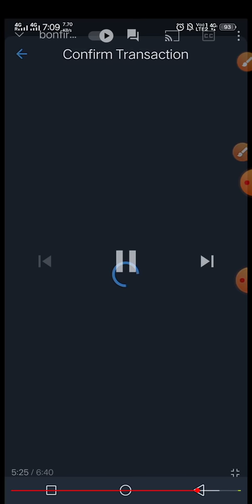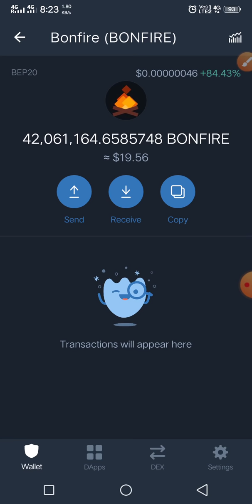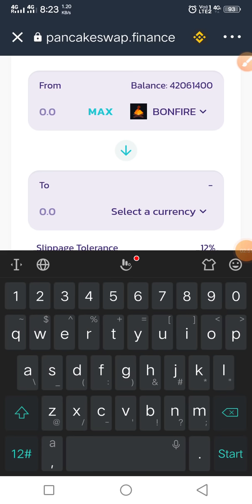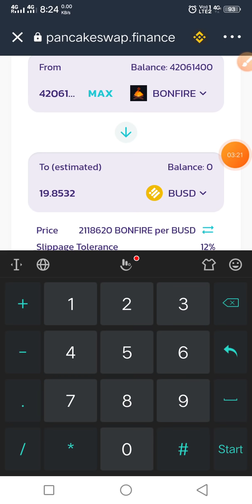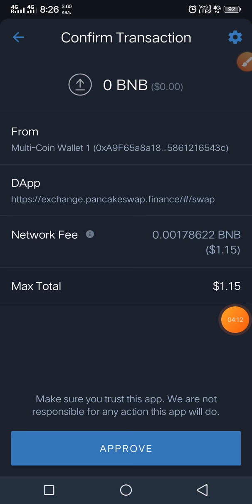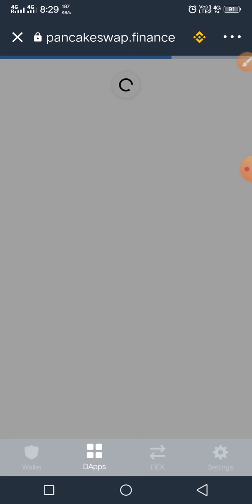#400% 🤑 profit book 7 day live sell 🔥 bonfire coin pancakeswap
देखो भाई लोगों प्रॉफिट तो आप लोगों को हो रहा है ठीक है अगर आप लोग वीडियो को लाइक करते रहोगे तो मैं ऐसे ही आपके लिए प्रॉफिट वाले कोयल आता रहूंगा जब वीडियो को लाइक ही नहीं करोगे तो मैं मोटिवेट नहीं आऊंगा आप लोगों के लिए वीडियो लाने के लिए,